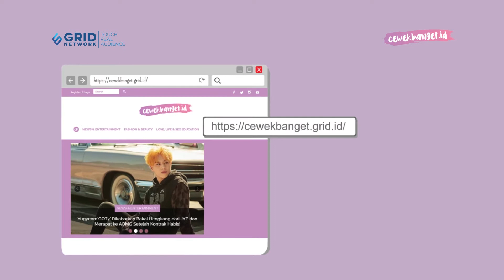INI 4 CARA MUDAH BERADAPTASI DI LINGKUNGAN BARU!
CewekBanget.ID

Pindahsekolah atau kampus membuat kita harus beradaptasidilingkungan baru ya, girls. Bagaimana caraadaptasidilingkunganbaru?

Intip selengkapnya di video CewekBanget.id berikut ini!

Credit.
Editor in Chief : Deddy Adrian
Producer : Fachri M Ginanjar A K
Content Creative Editor : Kinanti Nuke Mahardini
Videografer : Annassa Harmony /Abdullah Syafii
Video Editor : Annassa Harmony / Abdullah Syafii
Host :
Reporter :

EDITORIAL OFFICE

ADVERTISING